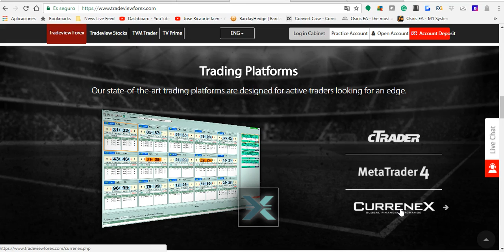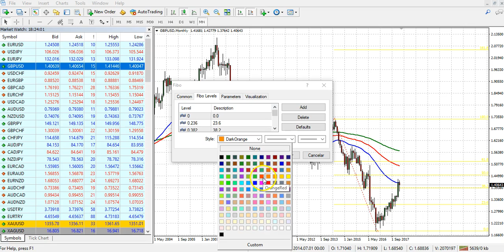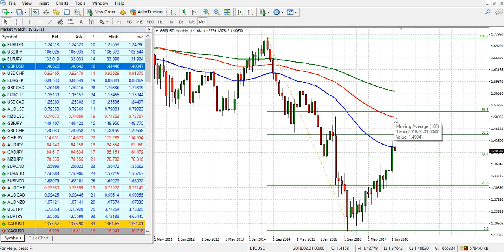Resumen Semanal Mercado de Divisas GBPUSD Feb 16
Resumen de la semana del mercado de Divisas.